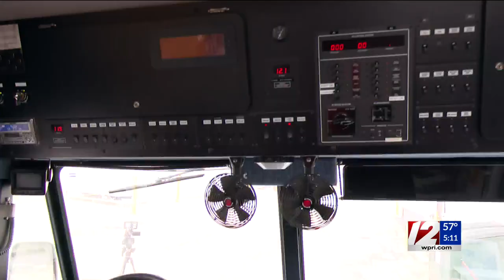Sheriff Heroux donates mobile command center to New Bedford police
The New Bedford Police Department is being gifted one of Bristol County’s most high-profile security assets.